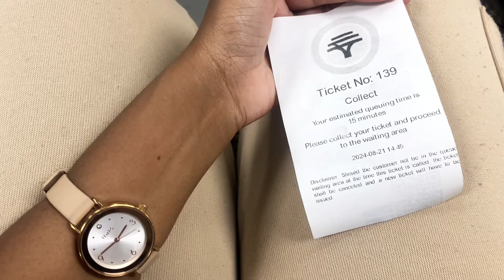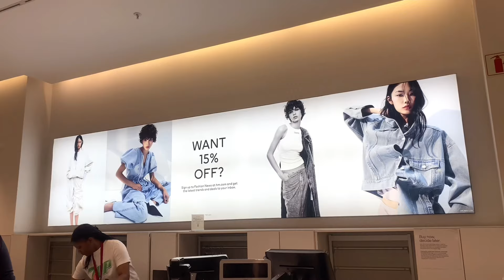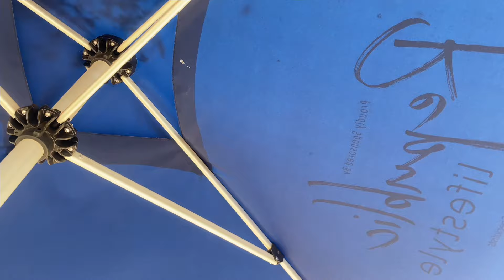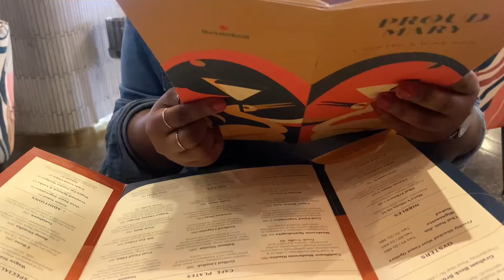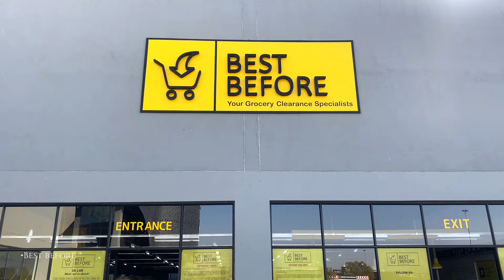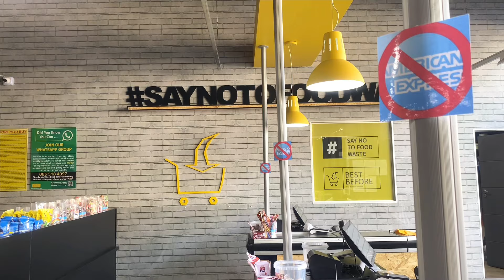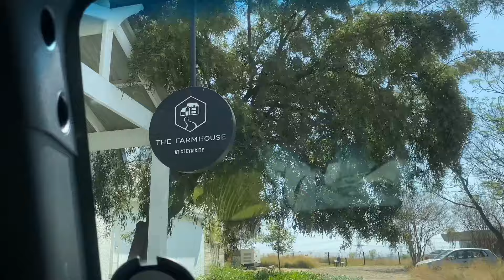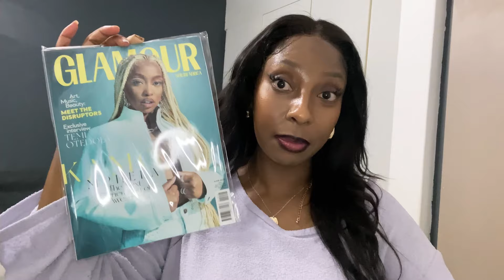Day in the life |Lunch dates | Tshia Smith Sit&Sip |Shopping